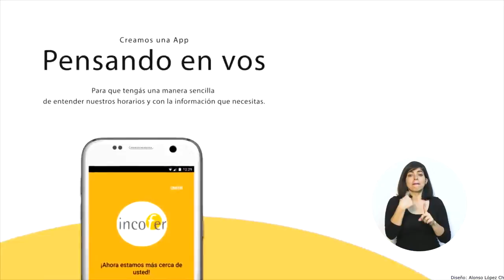Cadena Nacional 01-10-2017: Modernización de INCOFER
CadenaNacionalCR La modernización del tren en Costa Rica va sobre rieles sólidos. El Incofer avanza en la recuperación del derecho de vía férrea, además ya se encuentra disponible un app para iOS y Android para consultar rutas, tarifas, y horarios del tren.

Se espera para diciembre la emisión de la orden compra de 8 nuevos trenes que podrán transportar 400 personas cada uno, con una inversión de $52 millones de dólares.

CostaRicaSeMueve Seguiremos trabajando hasta el último día de nuestra Administración, con el mismo empeño con el que empezamos a trabajar en 2014 para entregarle a los costarricenses una Costa Rica que avanza enérgica hacia el desarrollo social y económico todos sus habitantes.